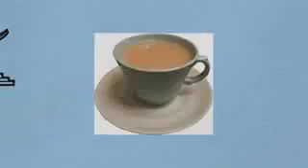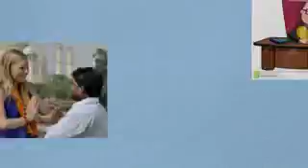English sub kuch nahi hota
Video from विलास शिवाजी ठाकूर🇮🇳